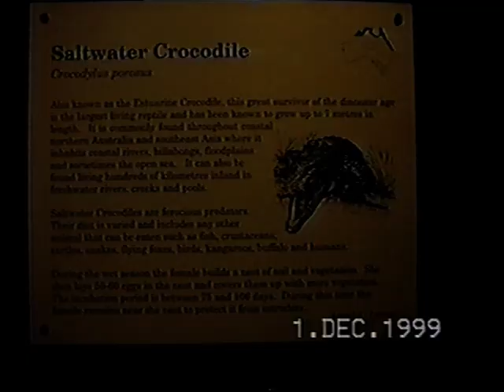Roy and Don 65th birthday Part 4 - 18 July 2001